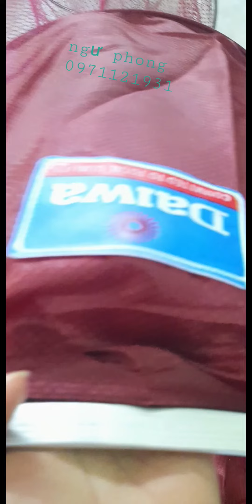Rọng đựng cá daiwa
Dt zalo 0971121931 để đặt hàng nha các bác